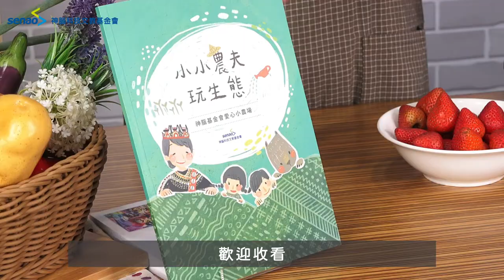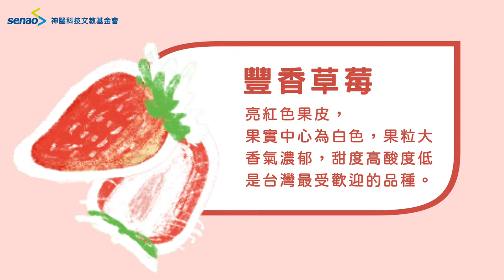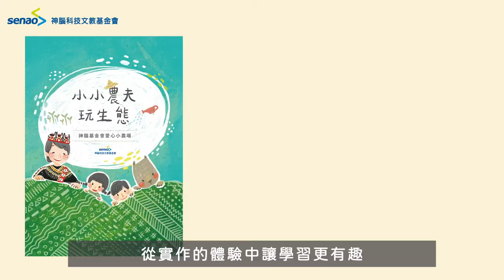【小小農夫玩生態】居家防疫必備 親子DIY線上教學，泥土裡有草莓精靈？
一場疫情，全民防疫，小孩學校停課、大人居家上班，平日各忙各的的家人，
能(被)夠(迫)把握這難得與彼此24小時相守的時光，

停課一個多星期，技倆漸漸耗盡嗎？神腦基金會推出小小農夫玩生態 - 親子DIY系列線上教學影片，與孩子一起建立屬於親子的日常互動模式~從玩樂中製作好吃又安全的食物吧！

↑快點入影片看看吧↑ 👉喜歡我們的頻道嗎？
歡迎點選右上角的紅色『訂閱』鍵，隨時追蹤神腦基金會影片